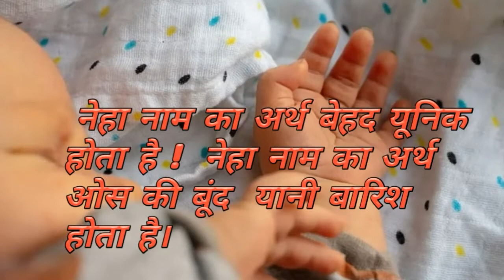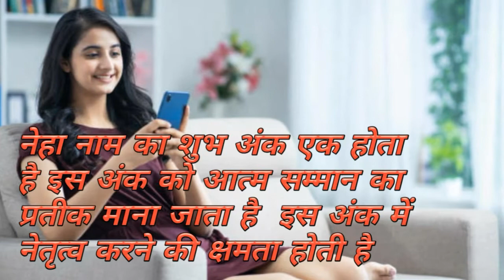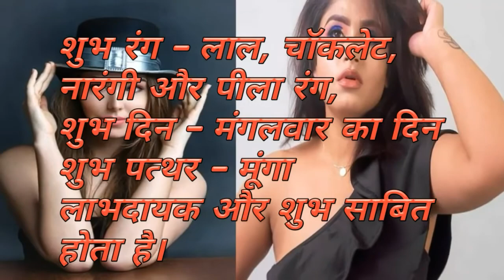नेहा नाम का मतलब , राशि और व्यक्तित्व !!नाम अर्थ !! नाम राशि !! Neha naam !!